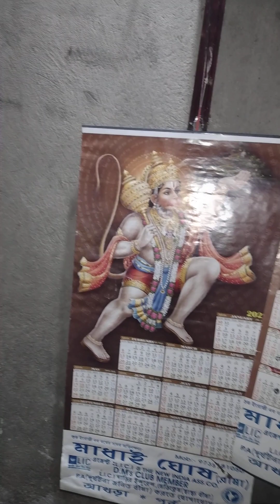Sampurna golden chocolate খেতে চাইলো ⭐🍬🍫😋😊😀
cute sampurna
sampurna playing with her father & baby doll

my telegram number 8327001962 ( message only)

MY FACEBOOK page cute sampurna singha

my Facebook page  umakeya

my Facebook page SAMPURNAS WORLD

watch daily live video with cute sampurna singha

CUTE SAMPURNA

CUTE SAMPURNAAAAAshorts

CUTE SAMPURNAAAAA ytshorts

viral CUTE SAMPURNAAAAA

ytviral CUTE SAMPURNAAAAA

viralgirl CUTE SAMPURNAAAAA

CUTE SAMPURNAAAAA viralvideo

trending CUTE SAMPURNAAAAA

CUTE SAMPURNAAAAA trending video

indian baby girl CUTE SAMPURNAAAAA

indiangirl CUTE SAMPURNAAAAA

CUTE SAMPURNAAAAA Indian baby girl

CUTE SAMPURNAAAAA channel pages

CUTE SAMPURNAAAAA browse features

youtube recommend channel CUTE SAMPURNAAAAA

CUTE SAMPURNAAAAA youtube recommendation

CUTE SAMPURNAAAAA youtube suggested video
youtube home page CUTE SAMPURNAAAAA

youtube notification CUTE SAMPURNAAAAA

others recommend channel CUTE SAMPURNAAAAA

Indian girl CUTE SAMPURNAAAAA
Indian girl  sampurna

CUTE SAMPURNAAAAA shorts feed

cute babygirl sampurna

Misti & Moms Magic

youtube search cute sampurna singha

others search cute sampurna singha

cute sampurna singha hastag search
browse features

sound pages cute sampurna singha

cute sampurna singha others youtube features

suggested videos hu

notifications

cute sampurna singha notifications

viralshorts

shorts viral trics

princess cute sampurna singha

NBaVlogCdp

Arambag TV#Travel Shooters

BUDDHADEB DANCE

bristi dance

Baby Zoo

AmiGita

Manaswi Mom Vlog

D Billions

vidIQ

Di chin trau

Happy Time With Payel

Shali Kirar

red blossom

Bharti Adabe

Boomathi clay work

cute sampurna singha
sweet smile
cute baby sampurna

cute sampurna hiding her baby doll

my princess sweet  angel

Sampurna ও দিদার কথোপকথন

CUTE SAMPURNA SINGHA is live!

Curiosity: Unveiling the Viral Girl Phenomenon Cute Sampurna Singha

cute sampurna what SAMPURNA doing with her father relationship between father and daughter

Sampurna  দিদার চোখে কি হলো দেখছে
Sampurna মাসির সঙ্গে  তুলসী মঞ্চে ব্রত পালন করছে 🛕🌱🌼🪔👩‍👧🙏

sweet SAMPURNA with her father playing and both doing naughty naughty cute

cute sampurna singha
sweet sampurna drinking cold drinks and doing notty notty
cute sampurna cute SAMPURNA eating Ice-cream sampurna enjoying icecream#ice cream
চা বানিয়ে দাদা কে দিয়ে পাউরুটি খাচ্ছে
cute baby sampurna
cute sampurna singha
what SAMPURNA doing